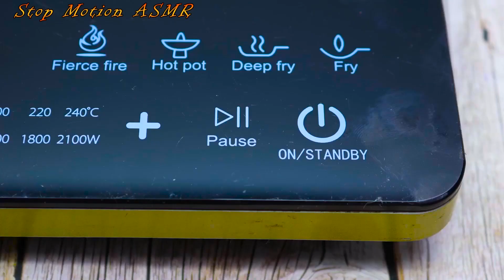Yellow Koi Like Eat Eel Fish | Stop Motion ASMR | Cooking Experiment Primitive Fun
Video linked video:
Hello guys, welcome to Stop Motion ASMR  channel.
The Stop Motion ASMR  channel form was born quite early, known as the cinematic equivalent of the touch system method. The essence of this type is that the continuous image is then processed on a dedicated table for editing.